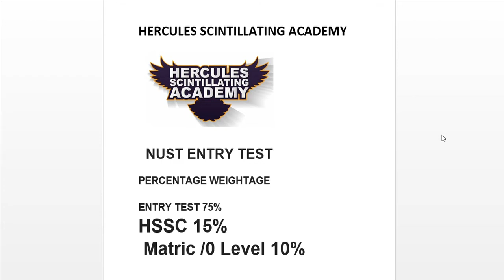NUST SELECTION CRITERIA | HERCULES OFFICIAL